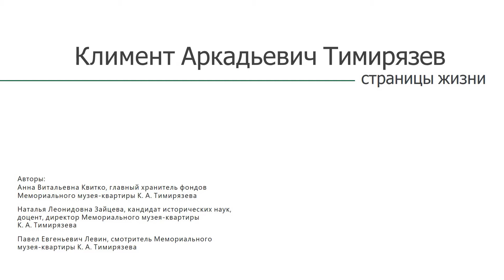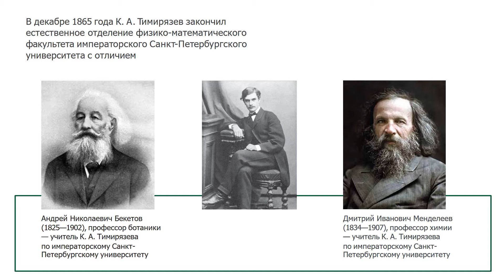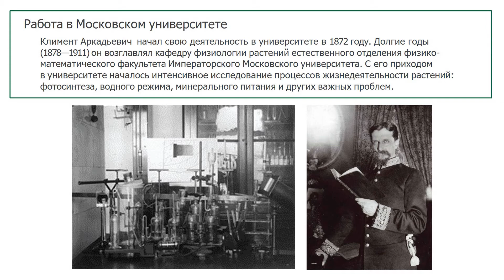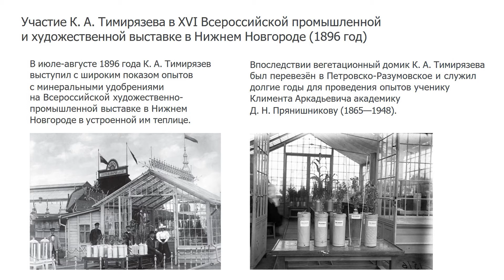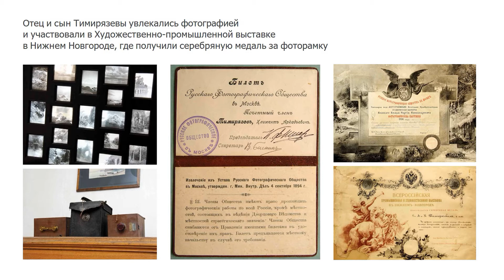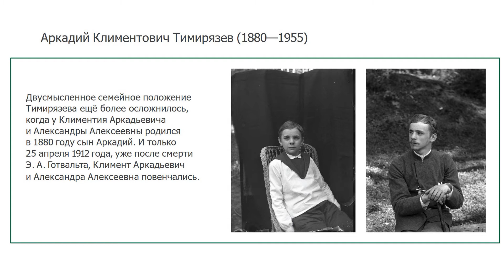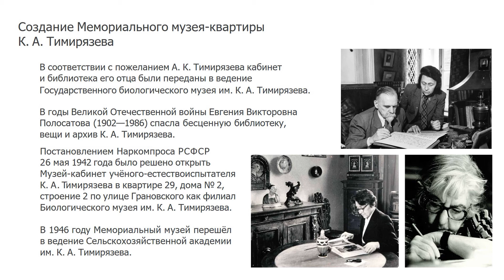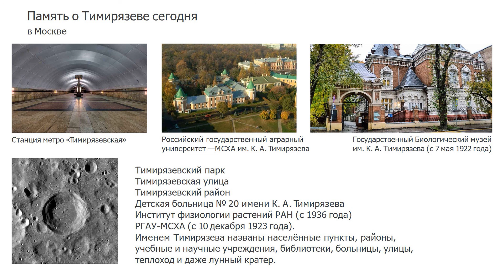Онлайн-лекция «Климент Аркадьевич Тимирязев»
Биологический музей носит имя выдающегося ботаника, физиолога, агронома и блестящего популяризатора знаний о жизни растений профессора К. А. Тимирязева. Вторая половина XIX столетия выдвинула русскую науку во многих областях на передовые позиции, и наши учёные снискали прочную славу не только в своём Отечестве, но и за его пределами. В этой плеяде замечательных ученых достойное место занимает Климент Аркадьевич Тимирязев. В каких условиях сформировался этот тип учёного и педагога? С какими людьми общался Климент Аркадьевич? Каким увлечениям отдавал предпочтение? О Тимирязеве как о человеке расскажет директор Мемориального музея-квартиры К. А. Тимирязева, кандидат исторических наук, доцент Наталья Леонидовна Зайцева. Свою лекцию она проиллюстрирует предметами из музея: коллекция книг по истории физиологии растений, научные приборы, изготовленные Тимирязевым, фотографии, сделанные учёным, личные предметы. Это поможет ярче раскрыть ту обстановку, в которой жил великий учёный, твёрдо стоящий на высоконравственных гражданских позициях.